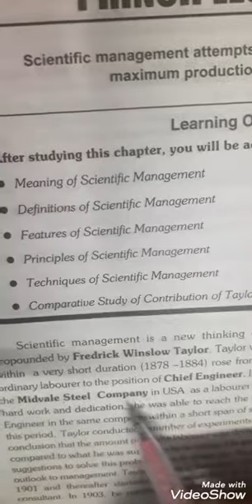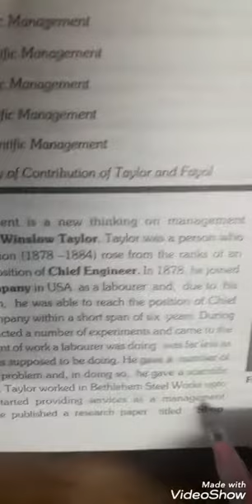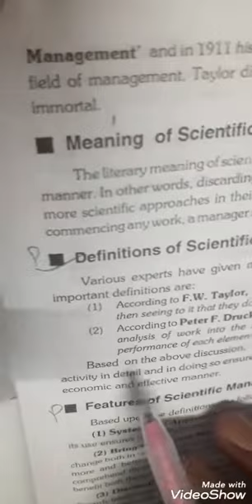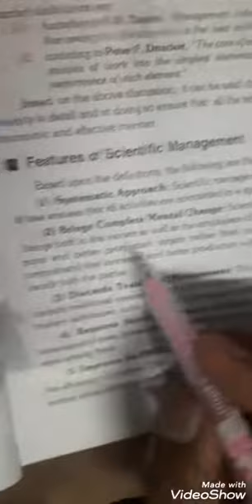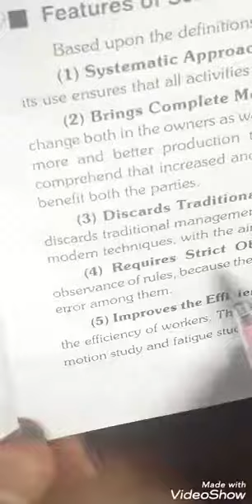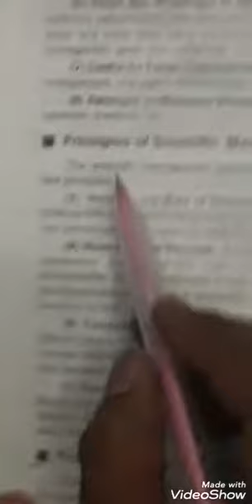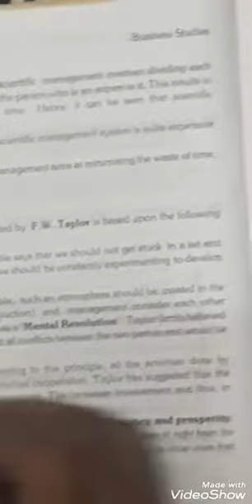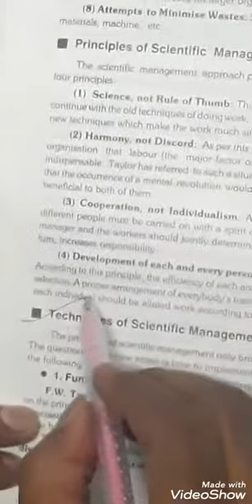Scientific Management:Meaning, features & its principles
BUSINESS STUDIES BY PAWAN CHHIMPA